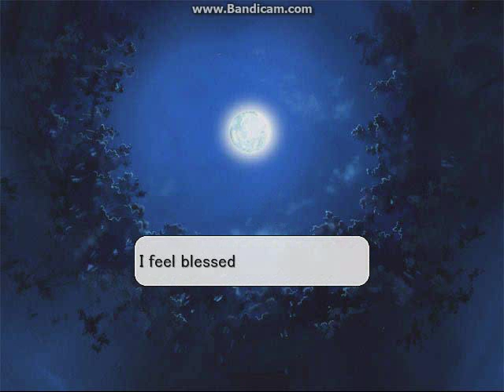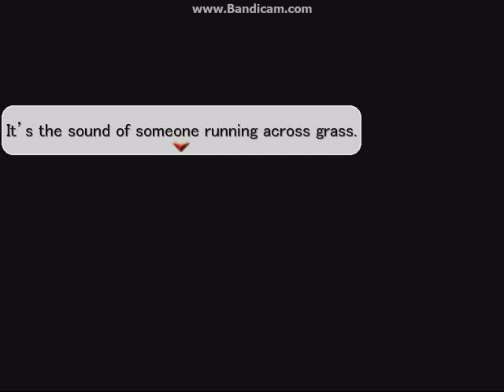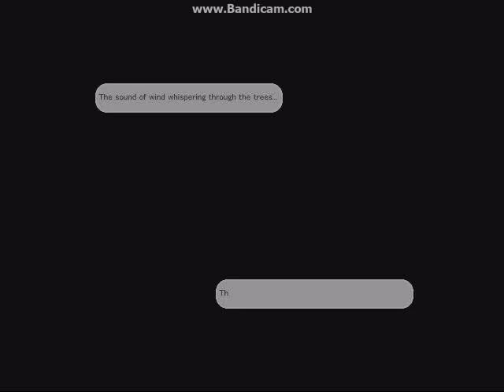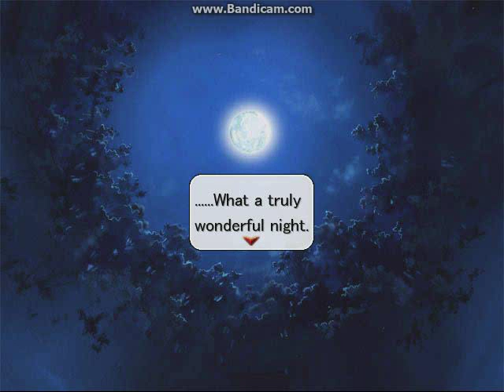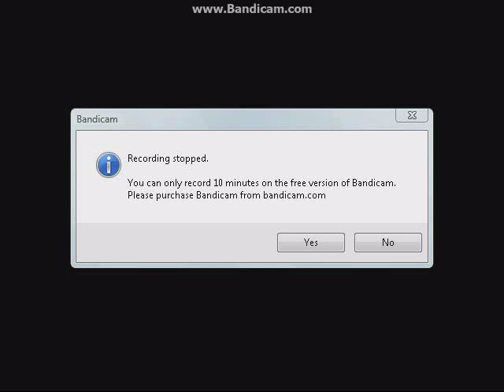Nocturne Rebirth - Part 1 - RPG - PC